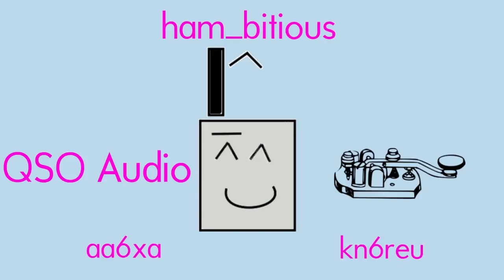Idaho QSO Audio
Here is the unedited QSO audio from AA6XA's activation of two Idaho summits. Hear yourself, or get some CW practice. The list of contacts can be found on the SOTA database or on sotl.as.

Jeff & Naina